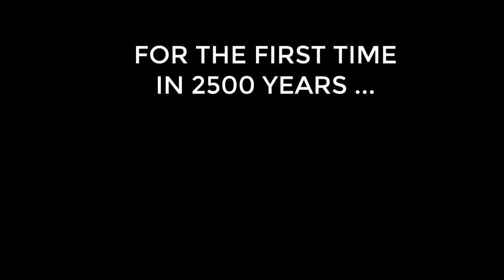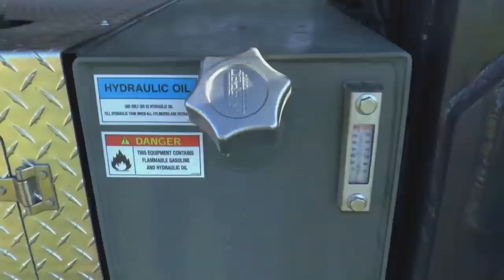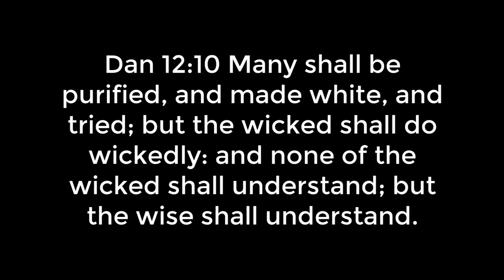Nebuchadnezzar Statue Revealed - THE END OF THIS AGE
The statue is 6 x 6 = 36 feet tall. The first place it is being erected is Sin City, Las Vegas, Mystery Babylon (USA).